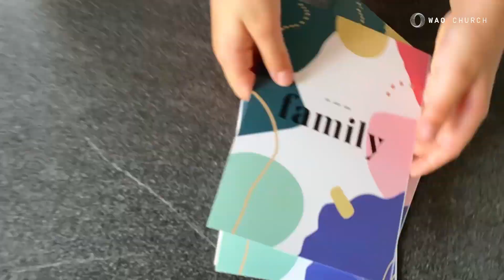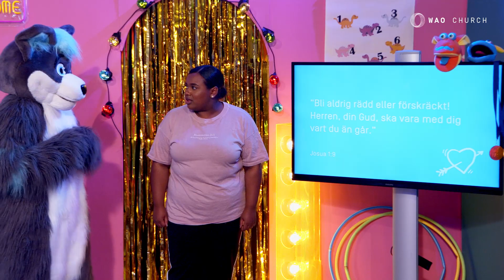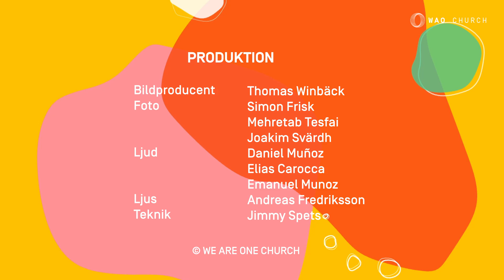WAO KIDS Show säsong 2, avsnitt 05: Jag är modig!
En show för alla barn där ute!

Följ med in i studion tillsammans med alla barn, programledare och Husky! Det kommer bli ett fartfyllt program med tävlingar, testpatrullen och spännande bibelberättelser.